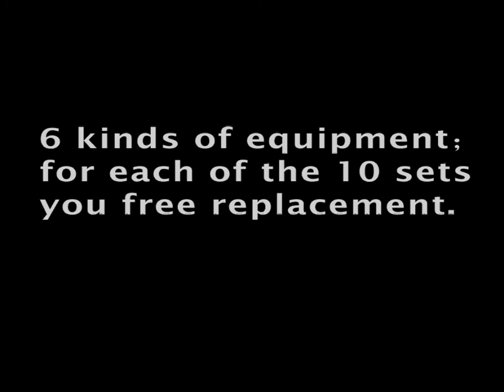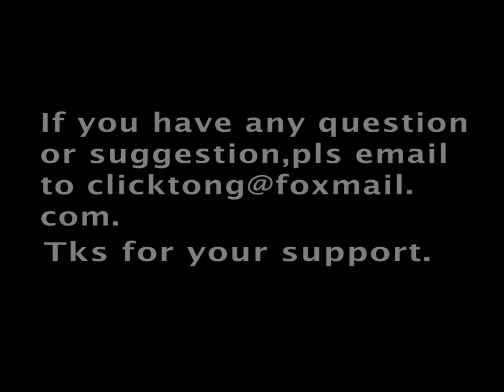Gun!Knight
I have a dream,one day,i'll be a Knight,oh,no,Just a Gun!Knight.
Tired of the traditional stroy;so,this time,let's play something new ^^
No advertisement,no push information,just for game.
6 kinds of equipment；for each of the 10 sets you free replacement.
5 stage :Flat; Glacier;Grassland;Raniforest;Volcano;Have their own characteristics.